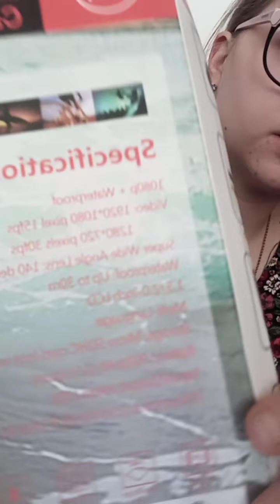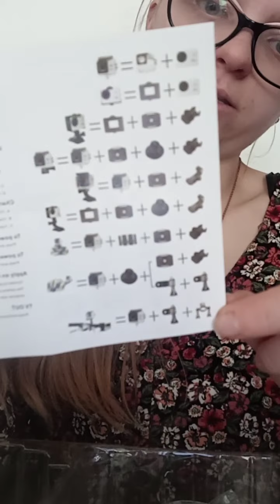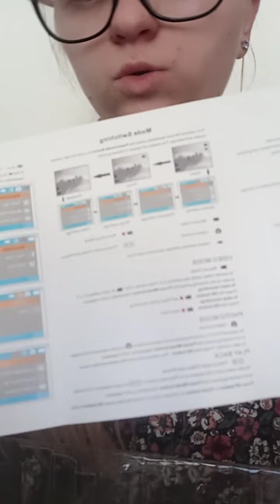Unboxing camery GoPro📷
Za obserwacje bardzo dziękuję 😘